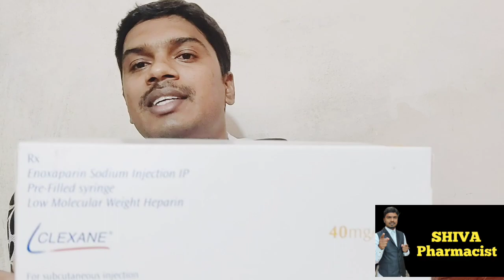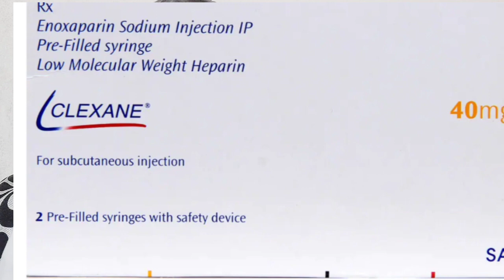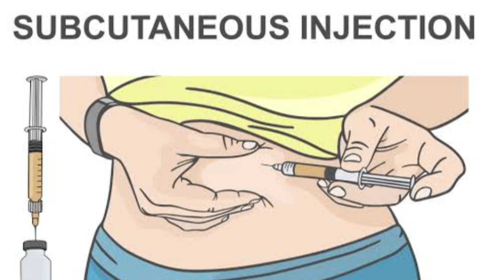Clexane 40mg injection uses in telugu | Anticoagulant injection | heparin injection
1. మీకు  సందేహాలు ఉంటే నా instagram I'd కి మెసేజ్ చేయండి

లేదా Instagram లో shiva pharmacist అని సెర్చ్ చేసి ఫాలో అవ్వండి.
2. ఇది నా ఫేస్ బుక్ పేజ్ దీన్ని కూడా లైక్ చేసి ఫాలో అవ్వండి